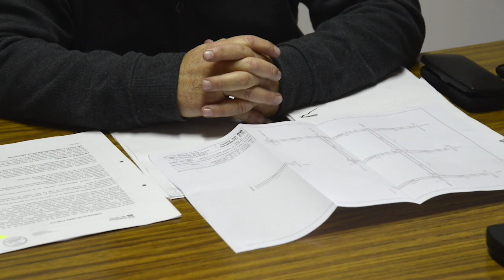Firman convenio para la pavimentación de once cuadras en Morse